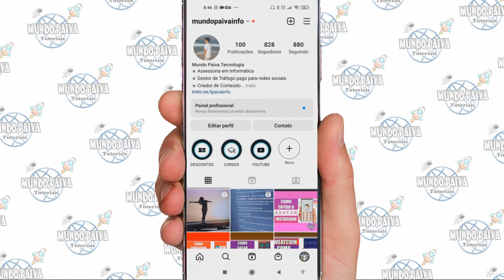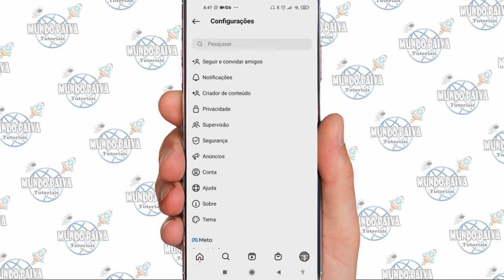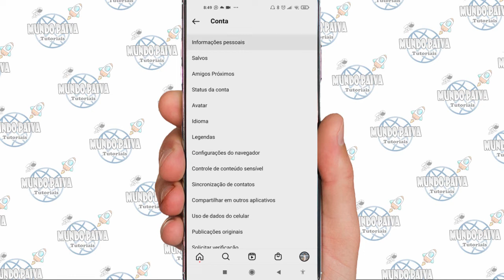Conta Suspensa Instagram, Como Evitar? | Tire suas Dúvidas!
Vídeo Tutorial de hoje explico como evitar o bloqueio ou suspensão da sua conta do instagram fazendo a confirmação do endereço de e-mail cadastrado no instagram.

Neste Vídeo:
conta suspensa instagram como evitar